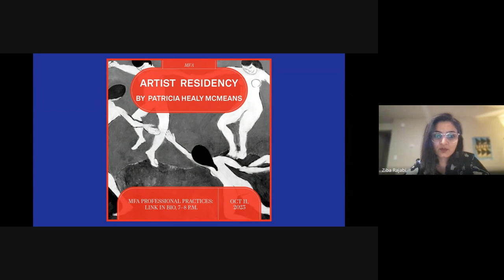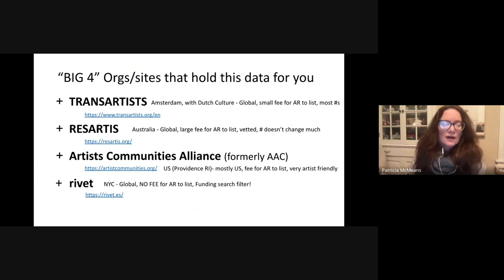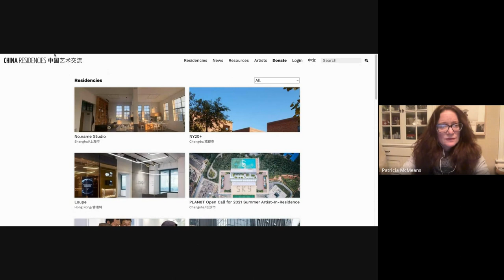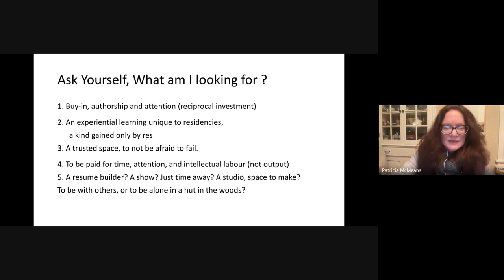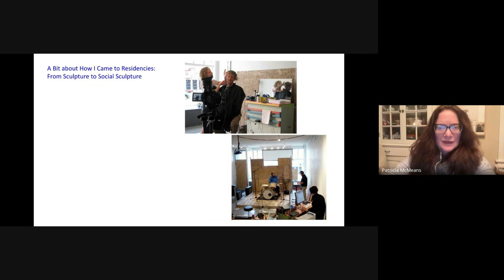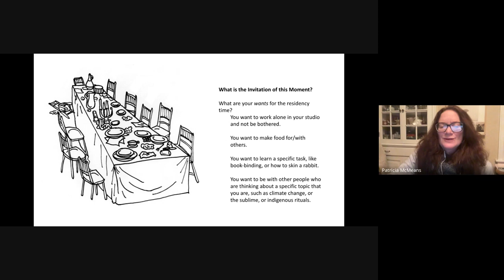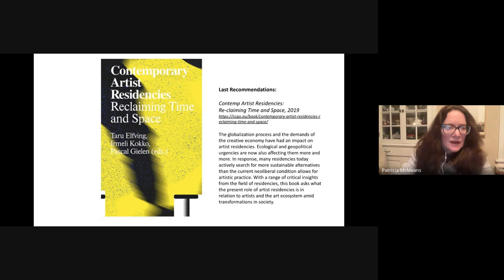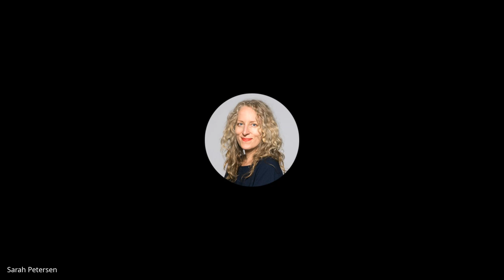MCAD MFA Professional Practices: Artist Residency, Presented by Patricia Healy McMeans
Fall 2023 MCAD MFA Professional Practices: Artist Residency, Presented by Patricia Healy McMeans